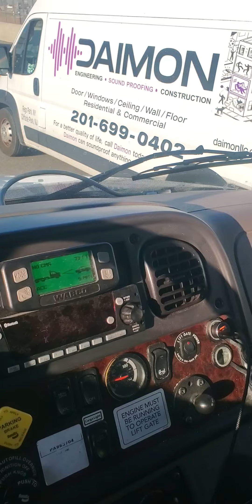newyork trucking racism America